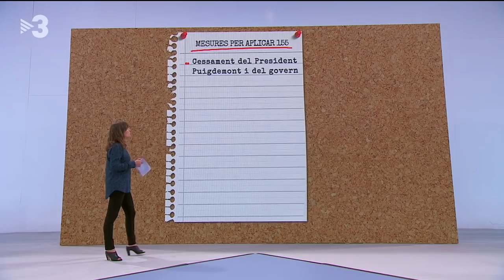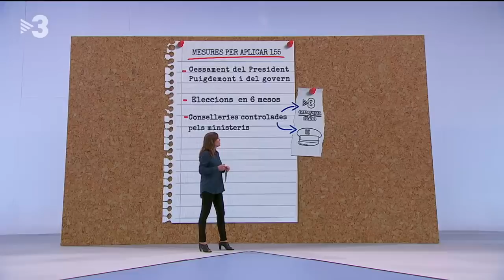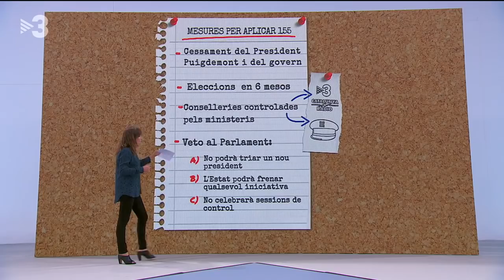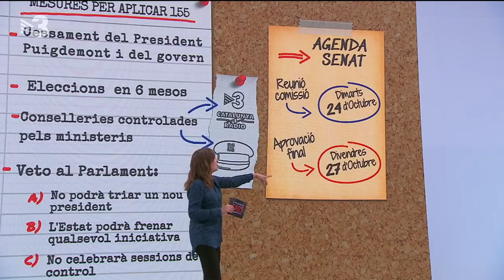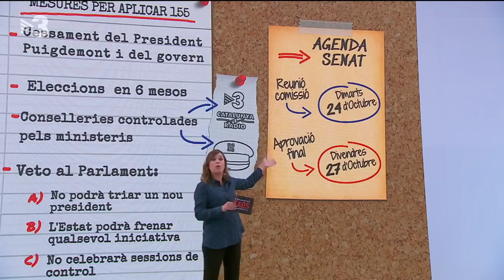Neus Munté i Beatriz Becerra, cara a cara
Neus Munté, vicepresidenta del PDeCAT, i Beatriz Becerra, eurodiputada independent, cara a cara per parlar de l'article 155, els propers passos del president de la Generalitat, Carles Puigdemont, i els empresonaments de Jordi Cuixart i Jordi Sánchez.